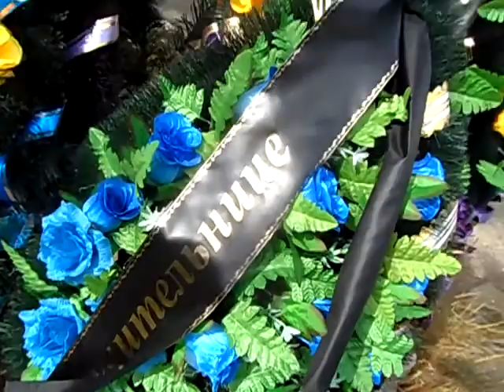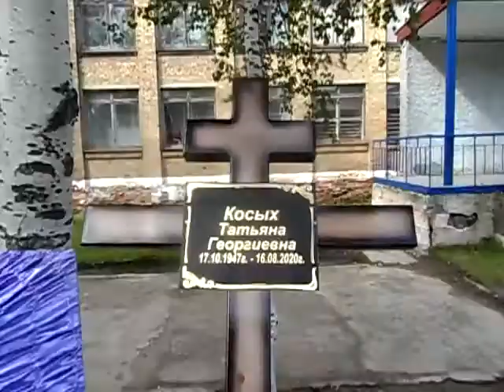Проводы в последний путь. Прощание. Татьяна Георгиевна Косых.